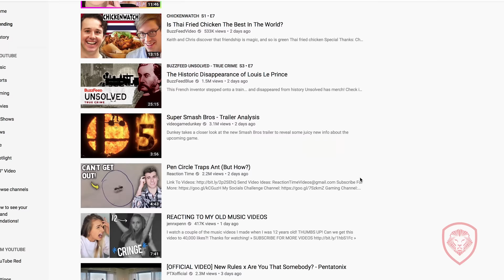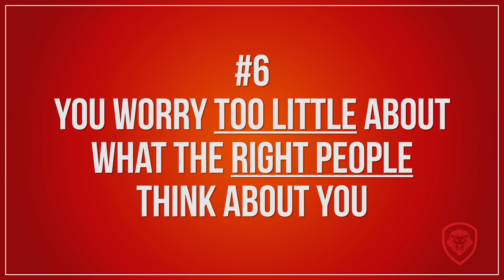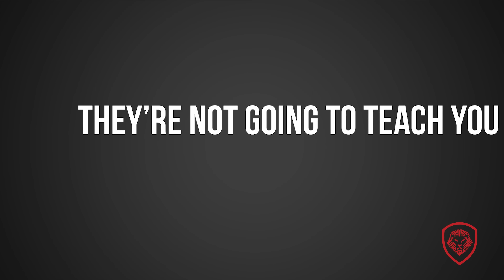10 Signs You Won't Be Rich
This weeks message is a true reality check. Patrick Bet-David shares the common signs why people aren't rich in true Valuetainment style. Telling the raw truth about those who never attract their goals and suggesting some tips on how to overcome these signs  on your way to success.